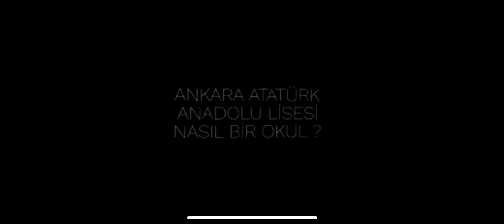ANKARA’DAKİ EN BAŞARILI LİSE // ATATÜRK ANADOLU LİSESİ NASIL BİR LİSE?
GUYS KANALINDAN ALINTIDIR